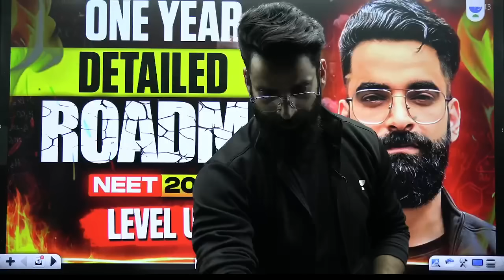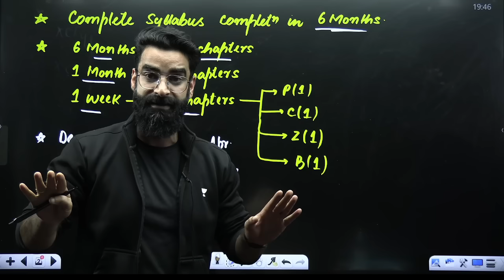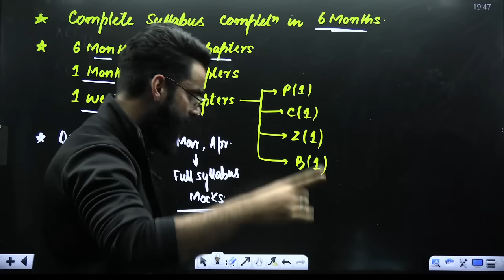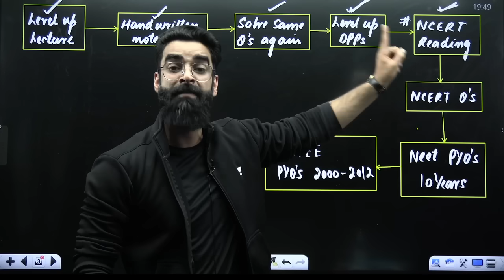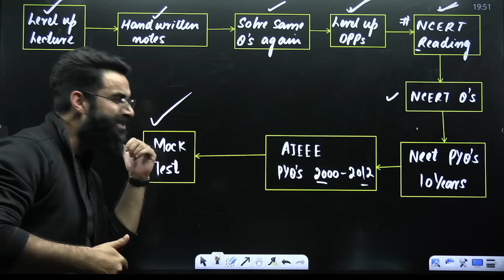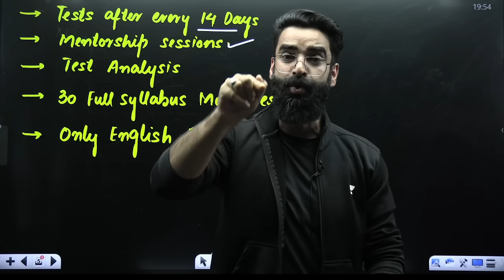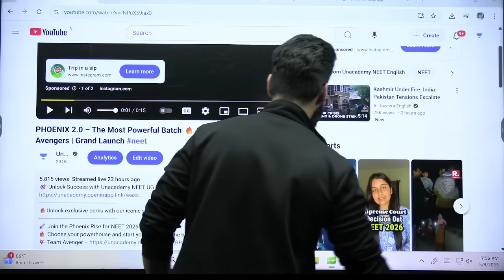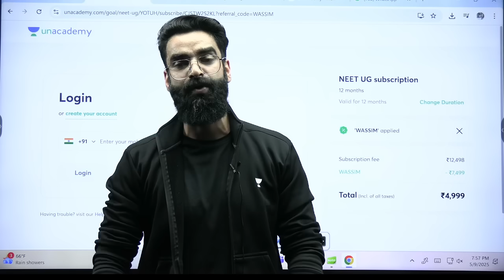NEET 2026 Tough? This Deadliest 1-Year Strategy is Enough! Wassim Bhat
🔥 Join PHOENIX 2.0 – The Ultimate Droppers Batch by Team Avengers! Tap to rise again!

Dont Take a Drop for NEET 2026! Wassim Bhat